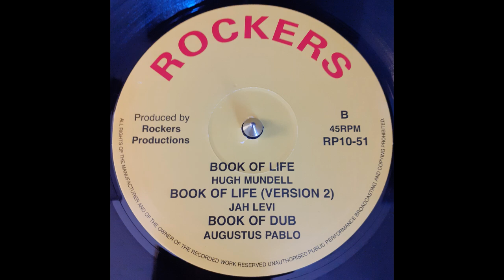HUGH MUNDELL - Book Of Life / JAH LEVI - Version 2 / AUGUSTUS PABLO - Book Of Dub 1977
Rockers – RP10-51